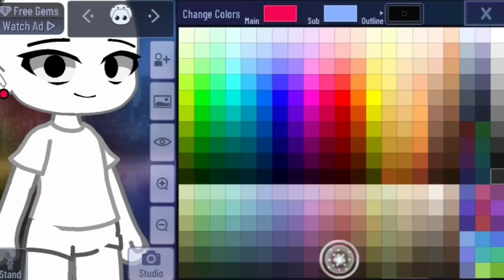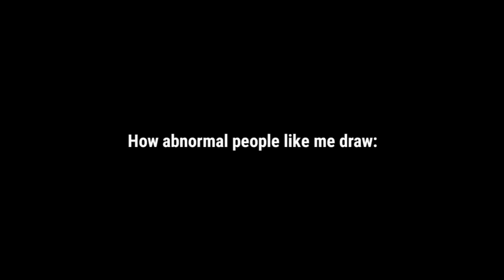I HATE Nehema Rahman..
in this video we talk about a gacha youtuber called Nehema Rahman who is well known. and well as you can tell from the title im not the biggest fan of their content. now to make this clear, I don't dislike them as a person its just the content im not a fan of. nehema rahman is a gacha youtuber who recently got into some huge nehema rahman drama and well she's trash. nehema rahman is just something else. nehema is also friend with wise fox who is a fellow gachatuber. nehema rahman and wise fox are just trash